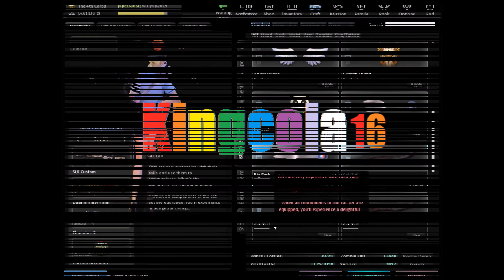CSNZ/ SOME COSTUME BOX OPEINING!!